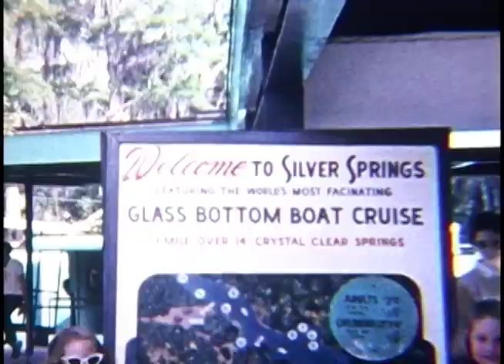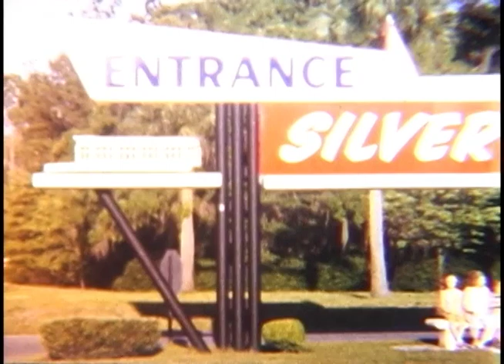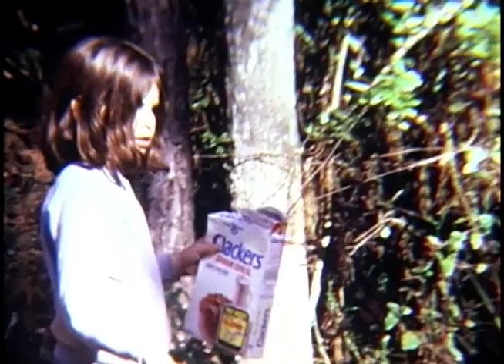Silver Springs State Park Home Movie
Footage of Silver Springs, Florida, donated by Anna Bowers, Lois Jackson, and Miriam Rowe. The footage includes images of several boat tours through Silver Springs State Park, including the Scenic Jungle Cruise and glass-bottom boat tours. The tours show an assortment of wildlife as it moves through the springs. The film also contains footage of DeLeon Spring's Six Gun Territory, Indian Village, and Orange Shop. Each collection also shows families swimming and canoeing in the springs. The end of the film shows a demonstration with Kelpie the Seal and the feeding of dolphins.

Silver Springs was originally settled by the Timucuans in the early 1500s. Although they were able to reclaim their territory after Spanish invasion, the Timucuans were ultimately succeeded by other tribes, such as the Seminoles. In the 1850s, Silver Springs began to attract tourists for steamboat rides. The park's popularity skyrocketed when the glass-bottom boat was invented in 1878.